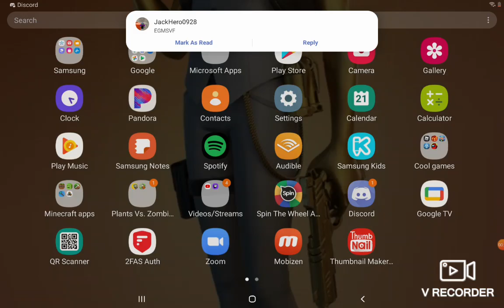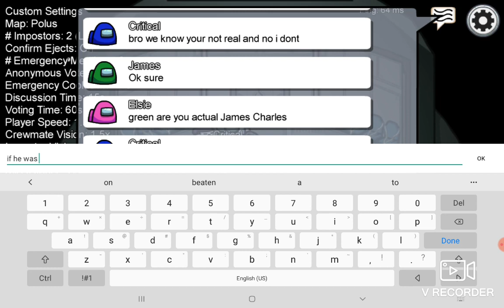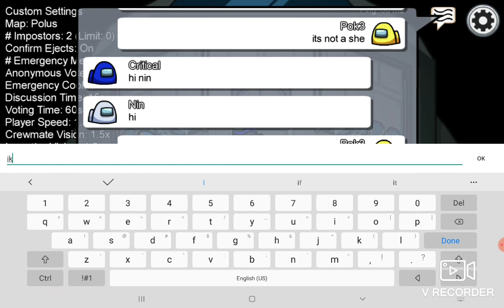Among Us (ft CriticalHit)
Today I play some among us with my great friend CriticalHit.